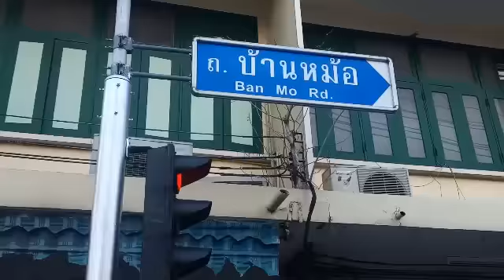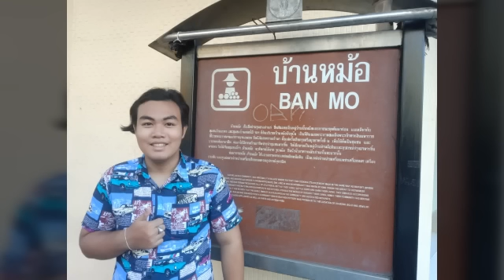เดินตลาดบ้านหม้อ เครื่องเสียงกลางเเจ้ง แอมป์ Mixer ตู้ลำโพง เครื่องขยาย ดอกลำโพง เยอะมากๆ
ชวนชมตลาดบ้านหม้อ เเหล่งขายอุปกรณ์เครื่องเสียงลำโพงกลางเเจ้ง เเอมป์เสียงดีMixerเครื่องเสียงกลางเเจ้ง สินค้ามือสอง